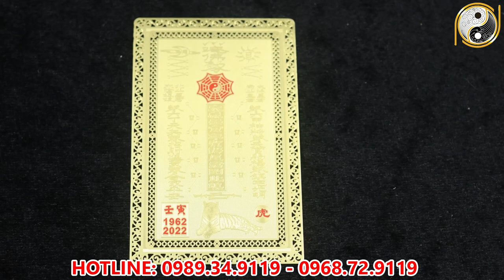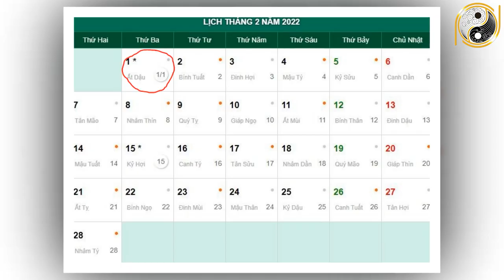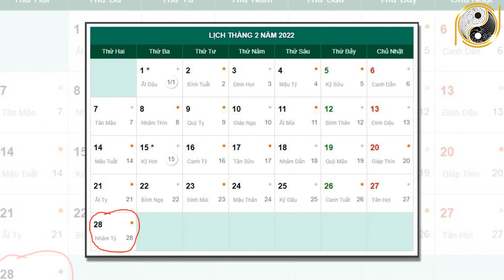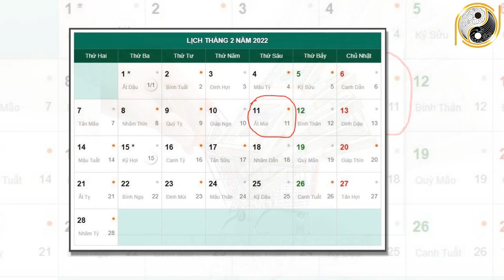Xem Tử Vi Tuổi Giáp Ngọ 1954 Tháng 1 Âm Lịch NGHÈO KHỔ VẤT VẢ Thế Đủ Rồi Vận Số Đã Đến Giàu Bất Ngờ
01. Linh phù giải hạn
02. Hồ lô hóa giải Ngũ Hoàng
03. Mai Hoa Phú Quý
04. Gương bát quái tinh cầu
05. Kim bài thái tuế 2023
06. Vòng tam hợp Dần Ngọ Tuất
07. Vòng tam hợp Thân Tý Thìn
08. Vòng tam hợp Hợi Mão Mùi
09. Vòng Tam Hợp Tỵ Dậu Sửu
10. Bát bảo tâm kinh
11. Minh Quang pháp bảo cầu
12. Minh Quang pháp bảo lục giác
13. Tỳ Hưu Lộc Tài (Đồng)
14. Tỳ Hưu Khai Vận ( Bạch Ngọc)
15. Bách Niên Tụ Tài ( tụ tài lộc)
16. Song long ngọc ấn ( ấn thăng quan)
17. Kim bài ngũ Lộ Thần Tài
18. Hồ lô bình an ( treo xe)
19. Móc khóa văn xương
20. Ống bút văn xương gỗ đào
21. Bút văn xương gỗ đào
22. Bút văn xương gỗ đào nhỏ
23. Hoa mai kim tiền ( mạ vàng )
24. Các vật phẩm phong thủy khác Xem Tử Vi Tuổi Giáp Ngọ 1954 Tháng 1 Âm Lịch NGHÈO KHỔ VẤT VẢ Thế Đủ Rồi Vận Số Đã Đến Giàu Bất Ngờ